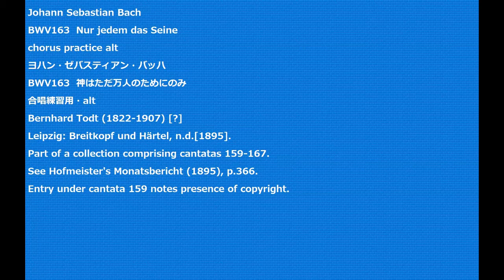Johann Sebastian Bach BWV163 Nur jedem das Seine chorus practice alt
BWV163  Nur jedem das Seine
BWV163  神はただ万人のためにのみ
合唱練習用・alt
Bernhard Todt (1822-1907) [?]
Leipzig: Breitkopf und Härtel, n.d.[1895].
Part of a collection comprising cantatas 159-167.
See Hofmeister's Monatsbericht (1895), p.366.
Entry under cantata 159 notes presence of copyright.